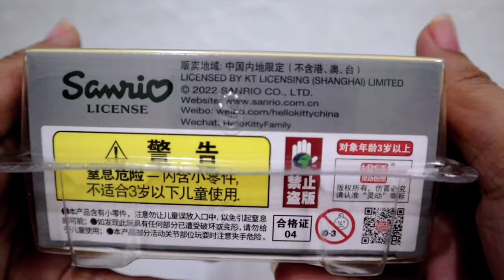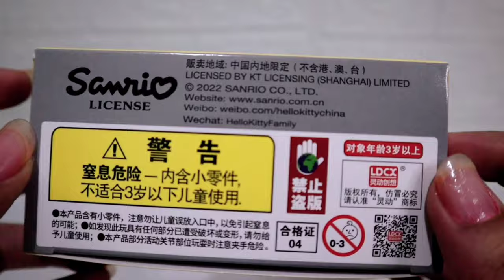5 MINUTES SATISFYING WITH UNBOXING SANRIO BADTZ-MARU RESTAURANT SET TOY REVIEW VIDEO | ASMR NO MUSIC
Today we unbox this cute BAD BADTZ-MARU JAPANESE RESTAURANT STACKABLE PLAYHOUSE (NO TALKING). This video shows satisfying ASMR UNBOXING  SANRIO BAD BADTZ-MARU JAPANESE RESTAURANT STACKABLE  PLAYHOUSE!
Lets have fun and play with us!

Thank you everyone and have a wonderful day!